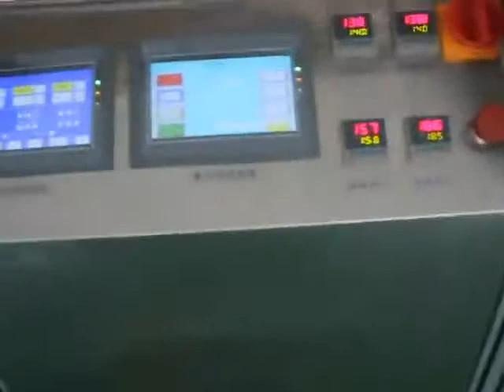Rice particle vacuum packaging machine